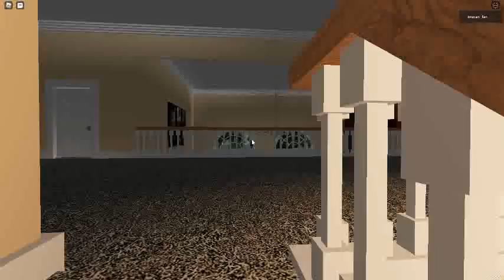Ceiling Fan 3386 In Toucan Fan's Haunted Fan Land